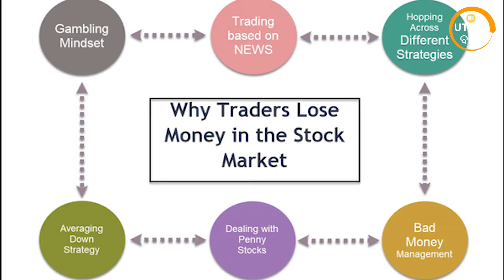Biggest Mistakes in Stock Market Investing 🔥🔥🔥| Top 5 Mistakes that Investor Should Avoid | In ODIA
In this video, we will discuss six investing mistakes that beginners make in the stock market. If you are looking to begin your investing journey, be sure to avoid these common missteps.

The Best Demat & Trading Account in India with Zero Brokerage and instant online account opening.

how to enter stock market for beginners,
how to begin investing in the share market,
share market basics for beginners,
stock market basics for beginners in Odia,
mistakes in the stock market by beginners,
biggest mistakes in the stock market,
mistakes in the stock market,
common mistakes by beginners in stock market,
frequent mistakes in stock market,

Thank you for your support!